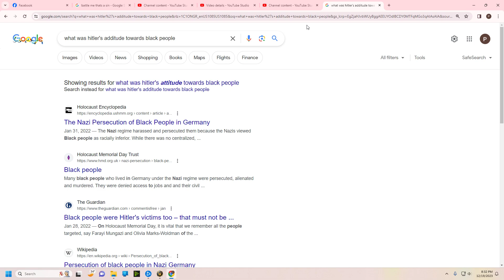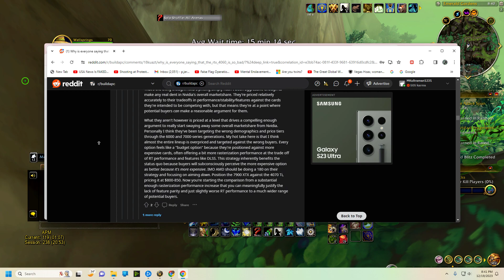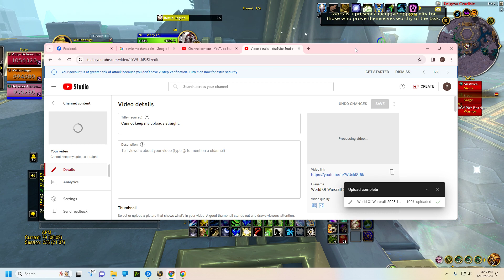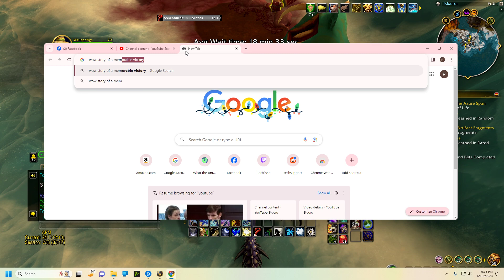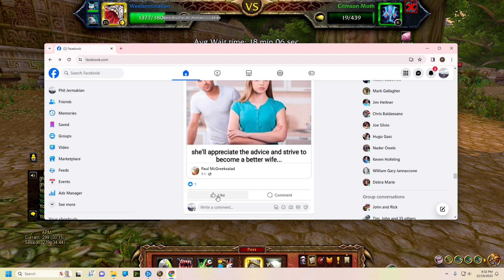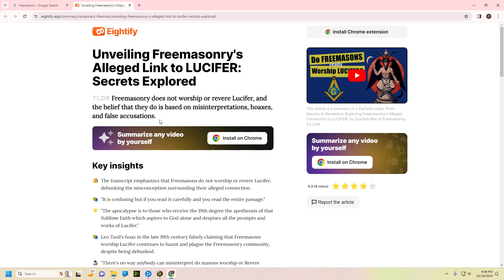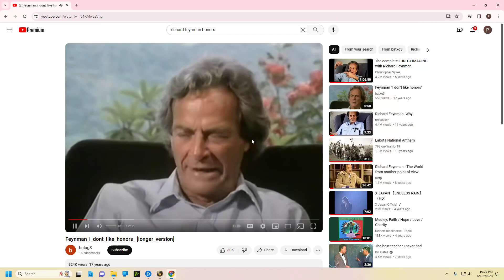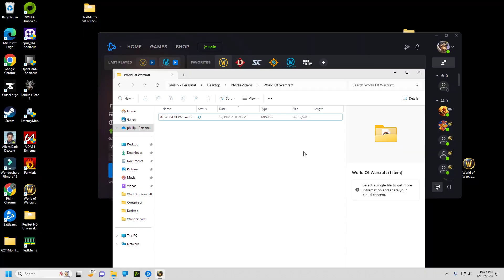More fun with freemason gang stalking nazis.